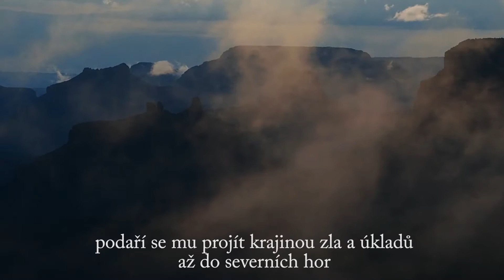Trailer ke knize OTOMARA DVOŘÁKA - Sekera Strážců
Za neprostupným lesem se nachází tajemná říše, se kterou už dávno ztratili obyvatelé poklidného Údolí veškerá spojení. Vesničané si o ní vyprávějí bájné příběhy, ale netuší, jaká hrozba tam číhá a jak náročná je služba Strážce, který brání zlu v překročení hranice. Strážcův syn Jan z nezralé touhy po dobrodružství způsobí tragédii, a proti své vůli se tak stane hlavní postavou osudové hry. Pouze na něm teď záleží, jestli svět, jaký dosud znali, bude existovat dál. Jan se musí vydat na cestu do neznáma a věřit jen v rady moudrého skřítka Gnóma, v tajemství otcovy sekery a v lásku dívky Modroočky. Podaří se hrdinům dojít včas do Severních hor, kde sídlí ledový netvor Gidžich, a přemoci ho?
   Zkušený autor historických románů Otomar Dvořák vytvořil netradiční fantasy, ve které zúročil i prvky, jež mohou čtenáři znát z jeho oblíbené „záhadologické“ tvorby. Příběh je zasazen do bájné, a přesto každému čtenáři velmi povědomé krajiny, v níž jako by ožívala atmosféra Erbenových balad. Autor vás svým poutavým stylem vezme na dobrodružnou cestu pohádkovým světem pro dospělé, na níž vás provede všemi ročními obdobími, přes různá nebezpečí a nejednu slepou uličku až do spásného cíle. Na konci cesty však už nemusíte být těmi, jimiž jste byli na jejím začátku.
   Okamžiky téměř hororové jsou odlehčeny svérázným humorem ješitného Gnóma, jehož „trpasličí přísloví“ vám uvíznou v paměti.
   „Neříkej včelám, že jíš med.“